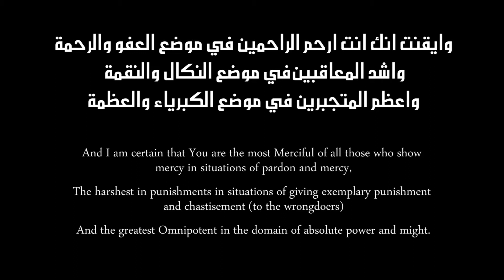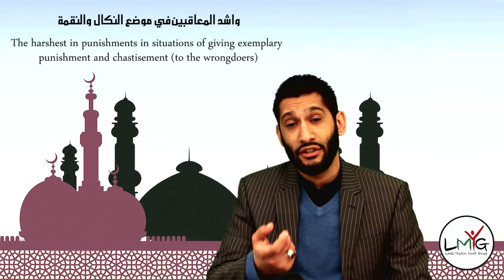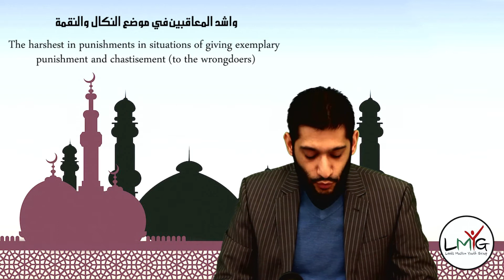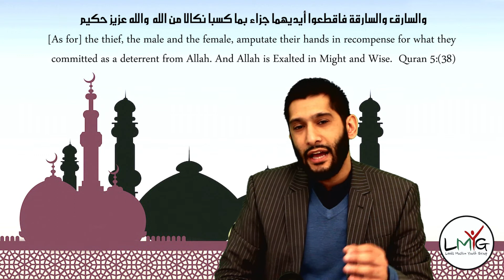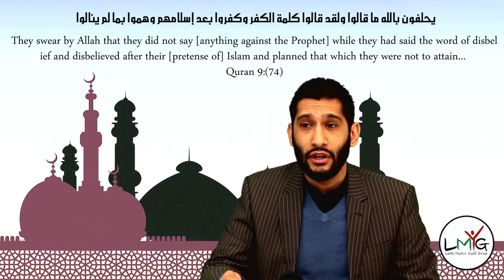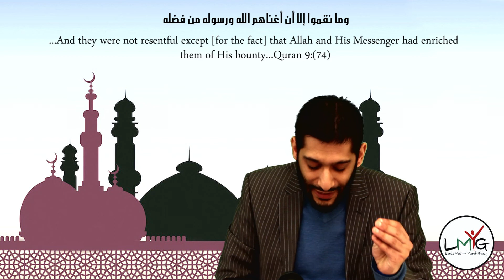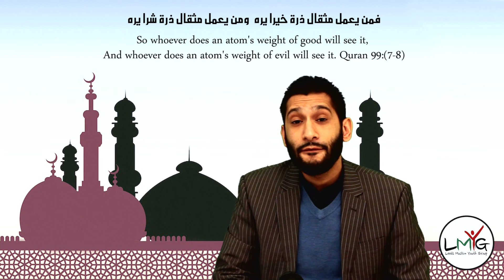LMYG Tafsir Dua Al-Iftitah - Section 6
LMYG Online Ramadhan Series

Tafsir Dua Al-Iftitah - Section 6
Narrated by Sheikh Jaffer Ladak